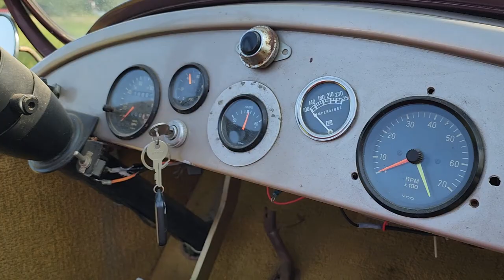1925 Willys Knight Roadster Walk-around Video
In This Video, LISTING LINK ⮕

Willys is a name that’s best remembered by the Willys Jeep of World
War II, a vehicle that spawned several official and unofficial
derivatives, and icons of which live on in the current Jeep brand of
Stellantis. However, the Willys-Overland company is much older, dating
all the way back to 1908 when John Willys founded the company. In
fact, John Willys didn’t create the company, but bought the younger
(by just five years) Overland Automobile. Between 1914 and 1933,
Willys produced the Willys-Knight range of two and four door cars.
What we’ve got here is a 1925 Willys-Knight Roadster that’s more of a
restomod, as it packs a much newer drivetrain than what would have
originally propelled this Twenties automobile along the roads of the
time. The mileage on the car is reported to be just 7,500 miles, and
if you want a slice of Twenties American automobilia with a twist in
the tale, take a chance on this car.